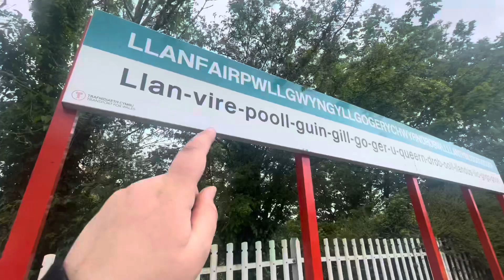Trenau a thonau/Trains and tones @ Llanfairpwllgwyngyllgogerychwyrndrobwllllantysiliogogogoch